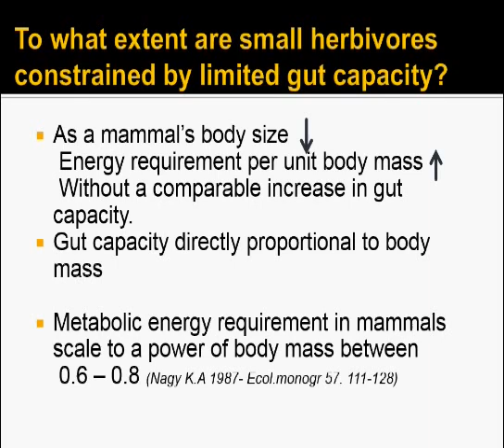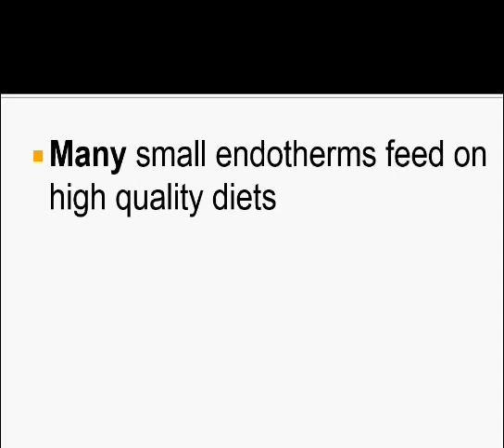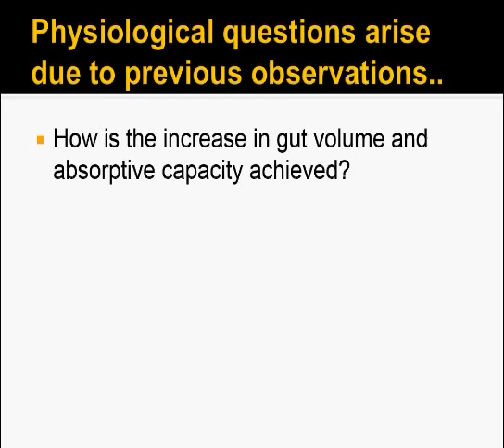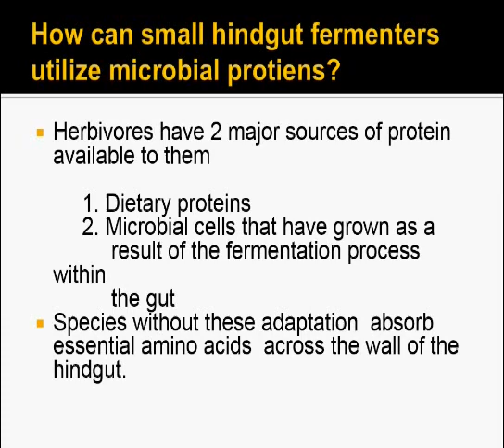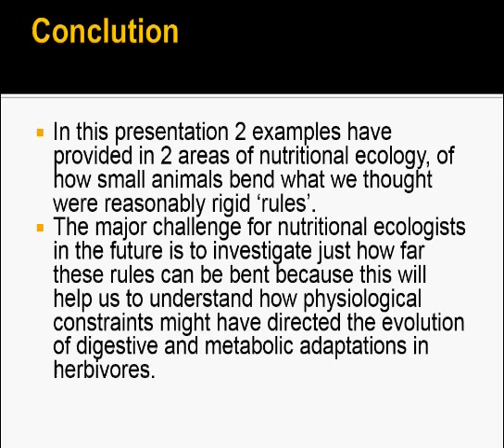Use of Fibrous diets By Small Herbivores